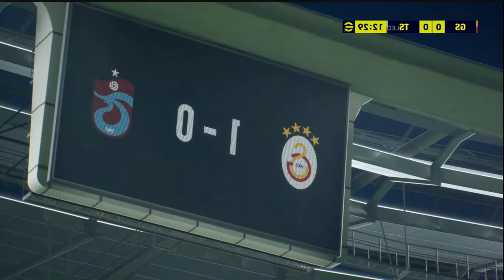EFOOTBALL 2025 - NOVIDADES VAZADAS! LICENÇAS, NOVOS ESTÁDIOS, MUDANÇA CLIMATICA & MAIS!